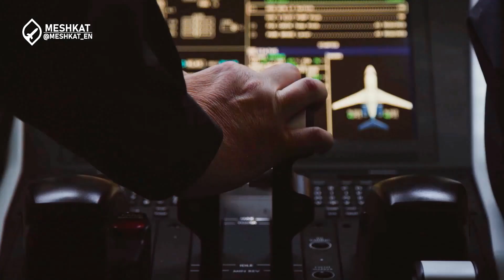RTX Corporation's $200 Million Fine For Leaking US Military Secrets to Iran and Russia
Hello everyone and welcome back to the channel. Today, we're diving into a scandal that has shaken the defense industry to its core. RTX Corporation (Raytheon Technologies Corporation), one of the giants in aerospace and defense, recently faced a massive $200 million fine from the U.S. government. This fine was imposed due to the leakage and theft of highly classified military information related to some of the most advanced aircraft in the U.S. arsenal, including the B-2 bomber, F-22 Raptor, and F-35 Lightning II. This data was leaked to countries like China, Russia, Iran, and Lebanon.